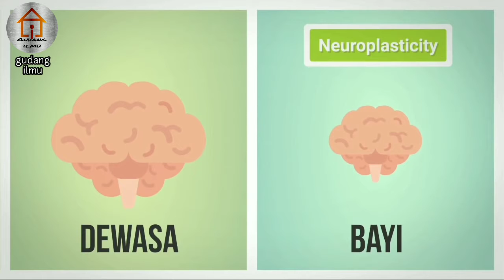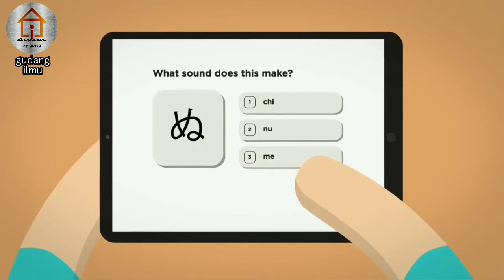JAGO BANYAK BAHASA !!GIMANA CARANYA??(YUK CARI TAU)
Penasaran nggak sih dengan kemampuan seseorang yang jago berbagai bahasa asing? Apa ia nggak bingung ya memilah kata-kata di dalam kepalanya? Nah, berikut bocoran rahasianya untuk kamu nih. Keep reading!

YUK TONTON VIDIO KAMI LAINNYA!!
•kisah sedih dibalik berdirinya AQUA -TIRTO UTOMO

•Tidak ada yang mustahil di dunia ini!!!- MARK ZUCKERBERG

•kisah sukses pendiri "AYAM KFC"|Motivasi-inspirasi

Jangan lupa click SUBSCRIB dan juga loncengnya ya
Agar tidak ketinggalan Vidio baru dari kami.

Editor :by- gudang ilmu